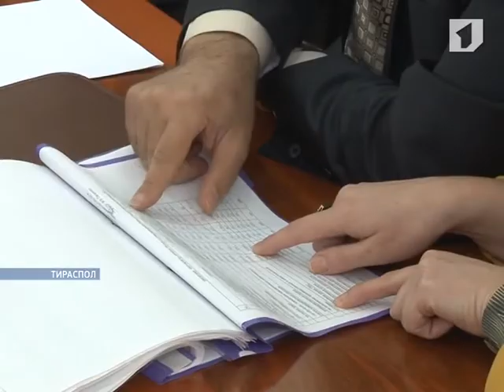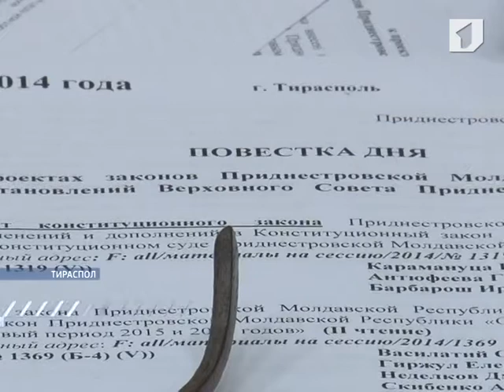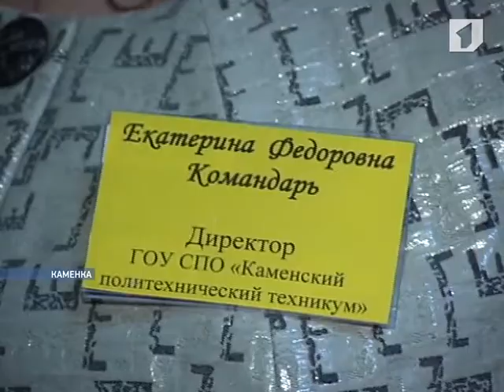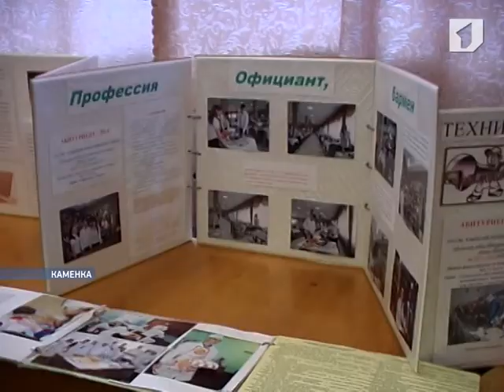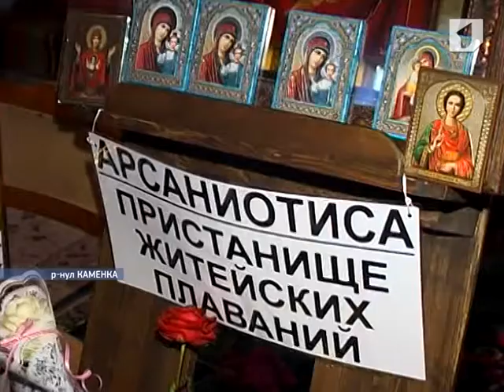ЛА ТИМП 3/04/14